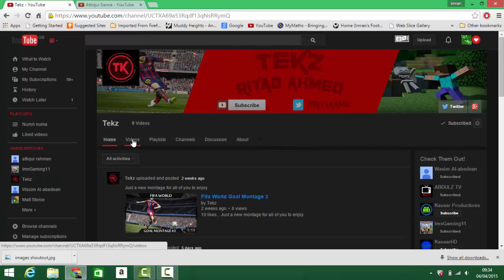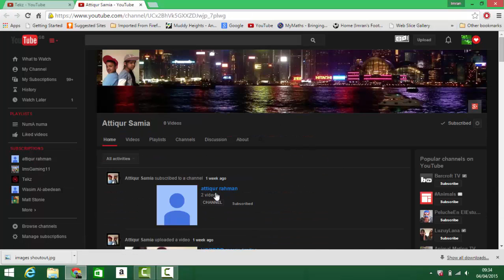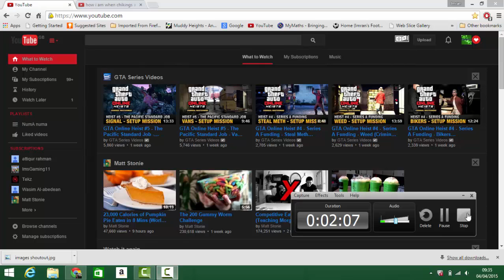Shoutout Time! CHANNEL LINKS IN DESCRIPTION!!!!!!!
Social Stuff!